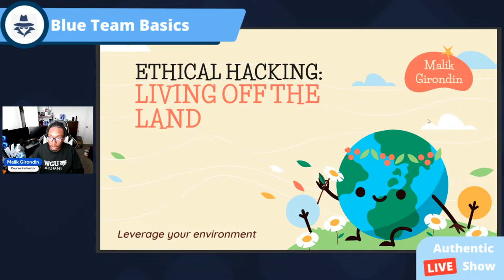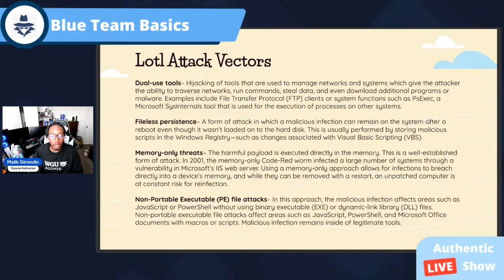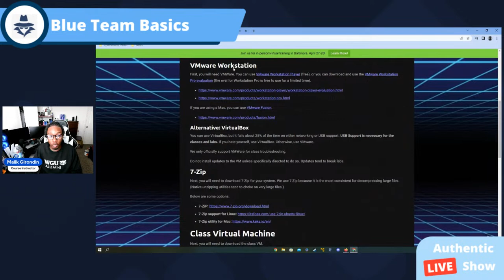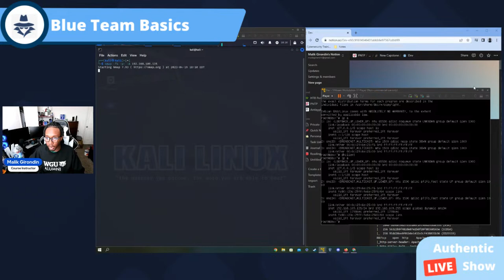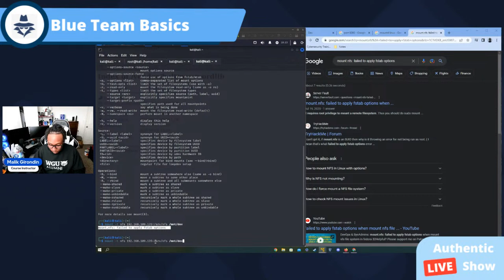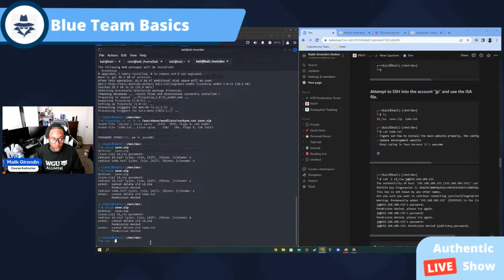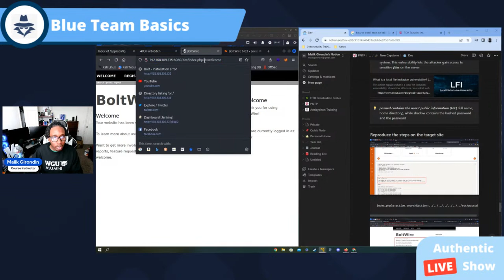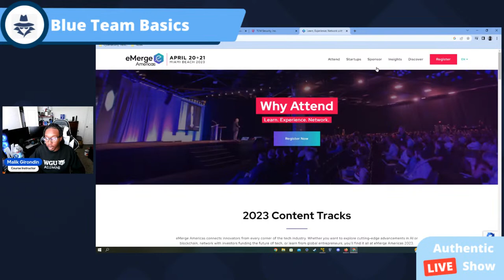Ethical Hacking Explained Blue and Slow: Living Off The Land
Hello,

Please, rate the class below using this link. Your feedback is welcome. Thank you!